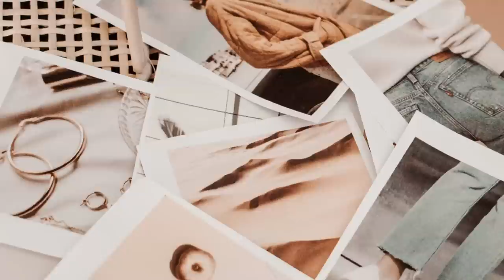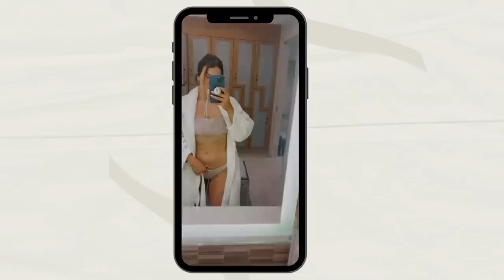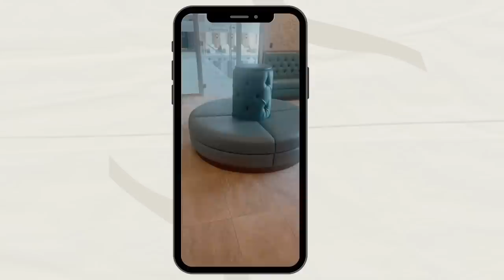WHAT AN AMAZING BREAK | VLOG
Hey girls ,

This week my vlog is a few days away with us at the stunning Carden Park Hotel where we had a much needed spa break and omg what an experience it was ! Hope you enjoy this chilled vlog !

Love Beth and Ric

*pr visit

LINKS YOU MAY WANT ...

Brow Tint
Will Youngs Book
The Subtle Art of not giving a f*ck Book

This means that, if you buy something using my link, I can earn a small amount of commission from that particular sale. Thank you so much for all of your support!